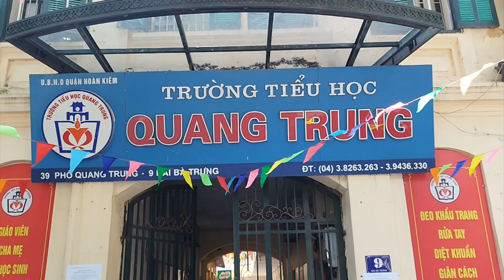Nep song thanh lich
Bài dự thi Nét đẹp thanh lịch văn minh của người Hoàn Kiếm